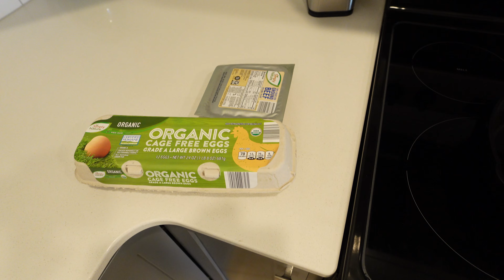Day 71 till I'm shredded - Calves & Forearms